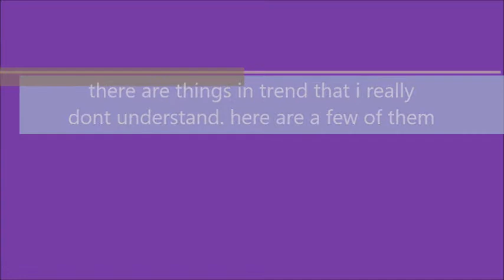Things in trend and fashion that i dont understand & need to stop.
there are things in life i probebly would never understand.and to me really need to stop. here are a few of those things.